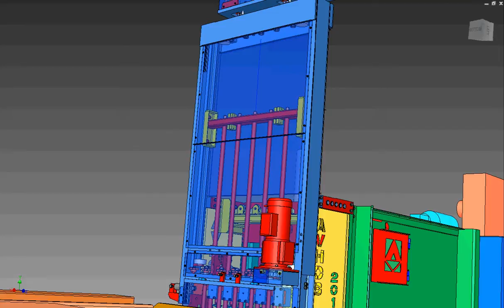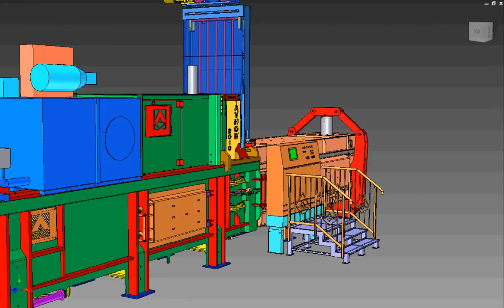Special press ram and cutting edge stamper on horizontal baler